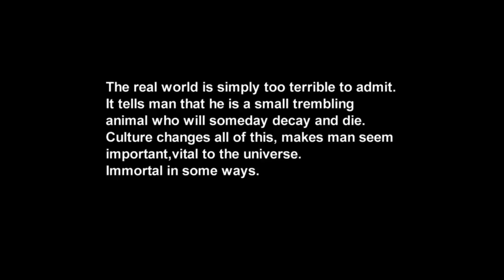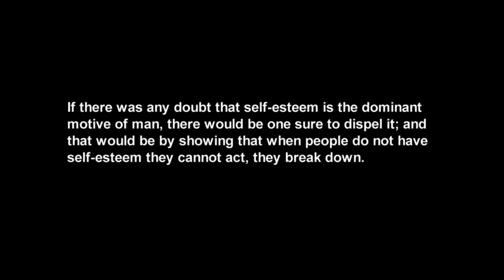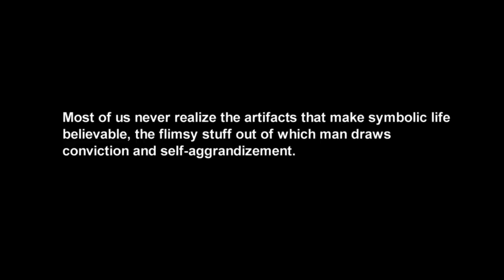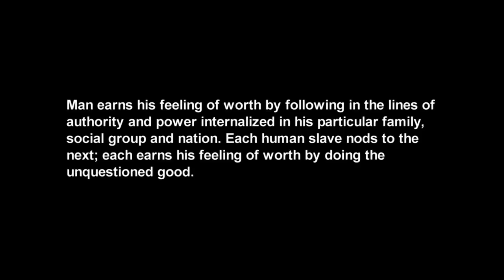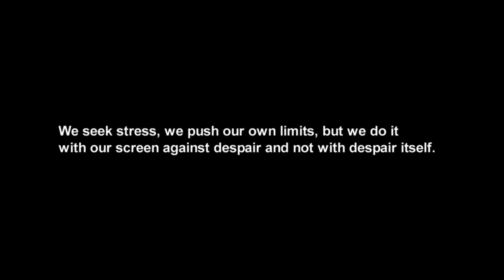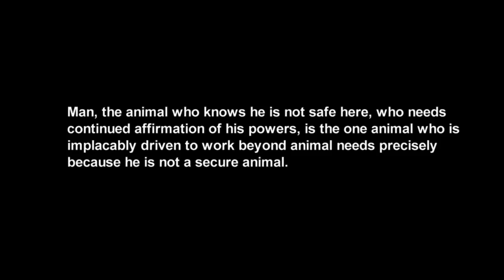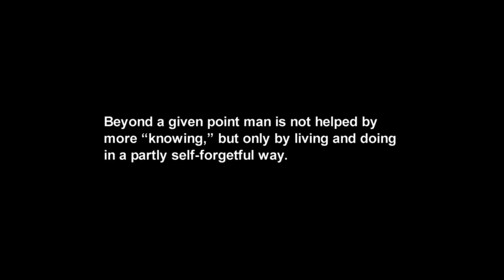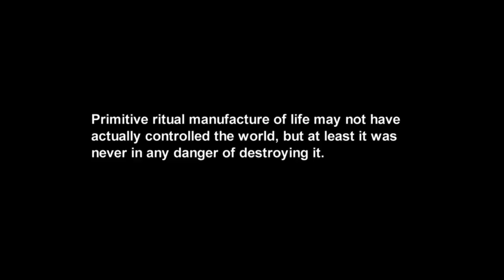130 Ernest Becker Quotes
Selected from his works, and put in a somewhat ordered fashion that makes his ideas easier to understand.